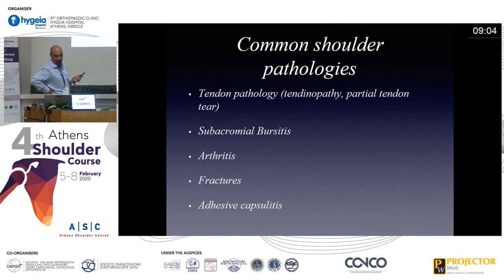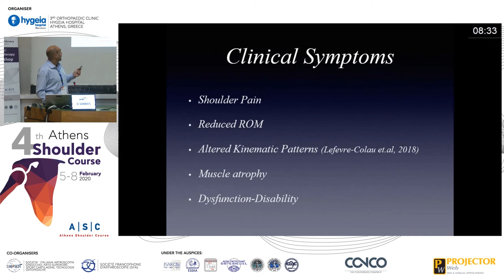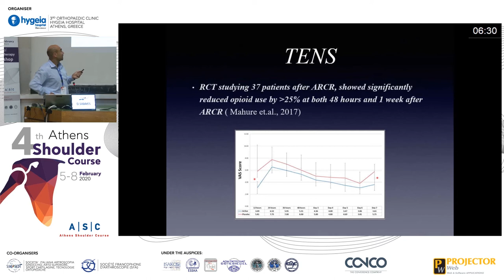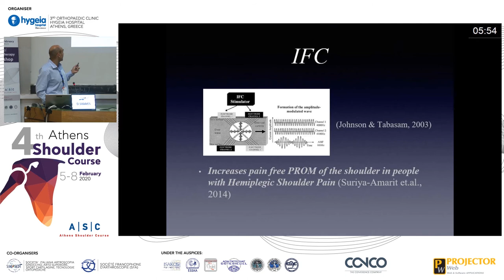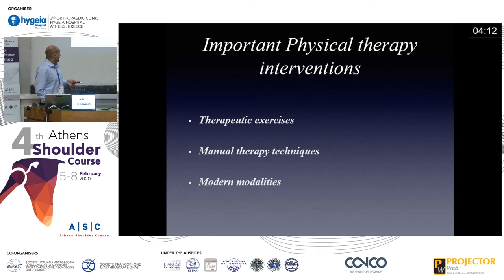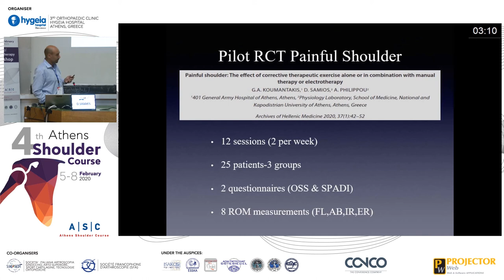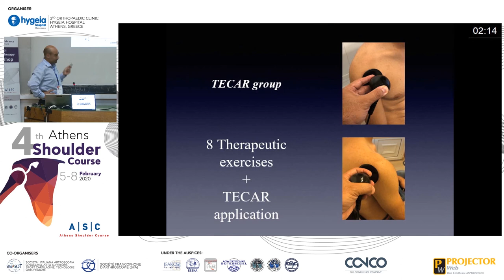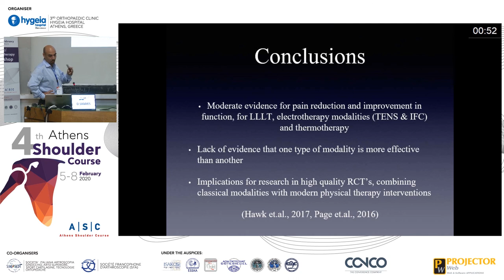Classical physical therapy modalities - Dimitris Samios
TENS, trigger point therapy, laser etc